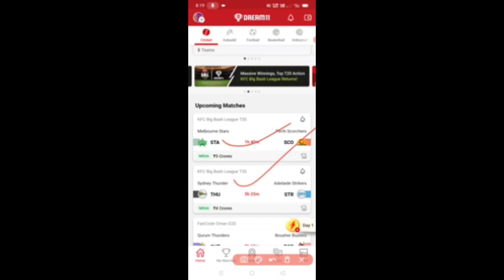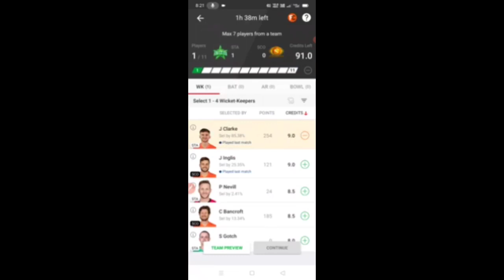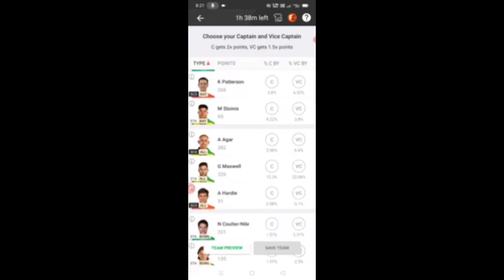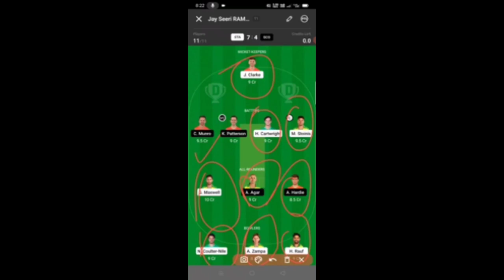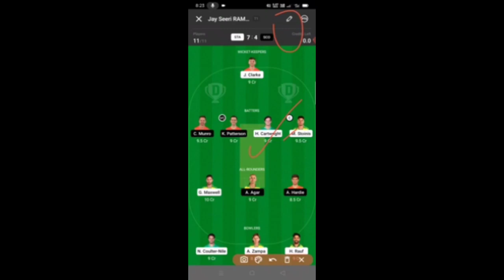Is it possible to Hack dream11? | How to hack dream11 app | Dream11 hack kaise kare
how to hack dream 11
afg vs ned dream11 prediction
dream 11 hack trick
dream11 mod apk
dream11 winning trick
dream 11 mod apk
dream 11 win
dream11 hacking tricks
dream11 mod apk unlimited money
hacks
afg vs ned dream11
dream 11 trick
dream11 team hacking app
how to hack dream11 app
ren vs hea dream11
rxce hack
afganistan vs netherlands dream11
anwar ali
arg vs ned dream11
dream 11 hack trick 2024 hindi
dream11 hack kaise kare 2023
rxce hack
anwar ali
dream11 hack kaise kare 2024
dream11 hack to win 2024
dream11 hacker team
dream11 hacking tricks in tamil
dream11 mega contest kaise jeete
dream11 today team
dream11 volleyball today match
fancode mod apk
hack dream11 to get rank 1
hacked
hacking dream11
how to hack dream11 2024
how to hack dream11 team during
how to hake
how to win dream11
pun vs guj
pun vs guj dream11 prediction
rur vs qut live
sco vs thu
dream11 kxip vs kkr today match
dream11 hack
dream11 hack kaise kare
dream11 hack karne ka tricka
dream11 hack tricks
dream11 hacking tricks
dream 11 hack trick 2024
dream11 app link refer code
dream11 per
dream11 strategic timeout
problem solution
dream11 me strategic timeout
kaise hataye hindi
dream11 ko hack kaise karen
dream11 ko hack kaise kare
dream11 ko hack kaise karenge
dream11 ko hack kaise kare 2024
dream11
dream11 team
dream11 winner
dream11 me team kaise banaye
dream11 withdrawal
dream11 prediction
dream11 team
dream11 winner
dream11 withdrawal
dream11 prediction
dream11 kaise download karen
dream11 hack to win
dream11 hack kaise karen
dream11 hacker
dream11 hardik pandya ad
dream11 hack app
dream11 halal or haram
dream11 hack to win tamil
dream11 hardik pandya
dream11 hacker
dream11 hack app
dream11 hacker se kaise bache
dream11 hack mod apk 2024
dream11 hack tamil
dream11 hack kaise hota hai
dream11 hack karna
dream11 hack karna sikhe
dream11 ko hack kaise
karen
dream11 team kaise
banaye
dream11 today match
dream11 today
dream11 team
dream11 winner
dream11 hack team
dream11 hack version download
dream11 hacking software